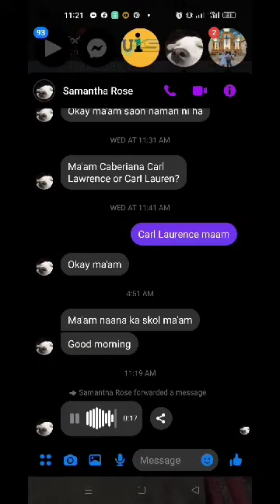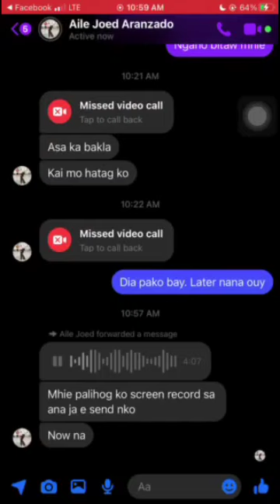UBOJAN- Sagbay Festival 2023